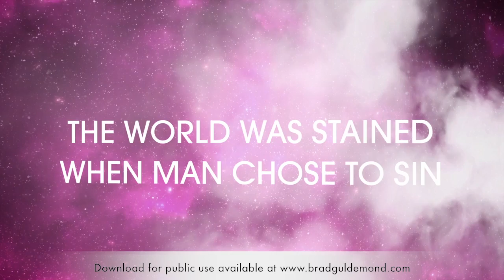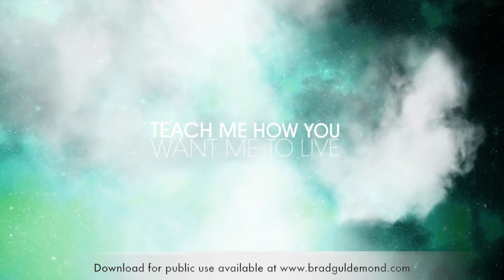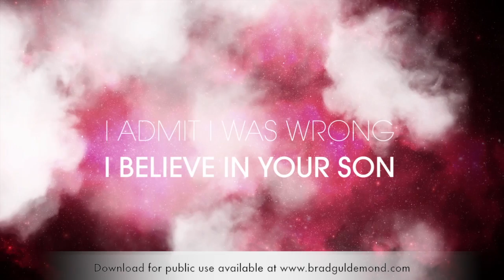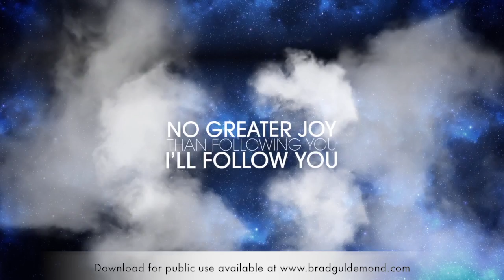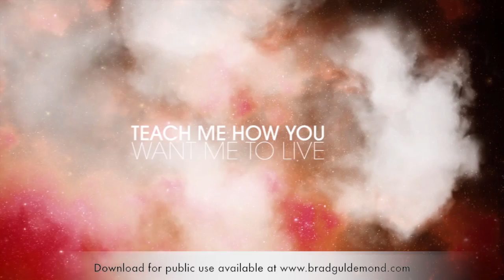The Biggest Part of My Life - Brad G Kids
To support this ministry and help us continue to reach kids and families all around the world